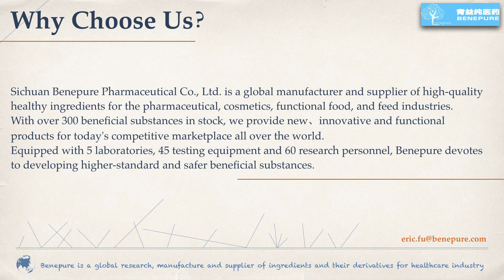Factory supply White Willow Bark Extract，Specification：Salicin 15%,30% 4:1~20:1 ，CAS：138-52-3